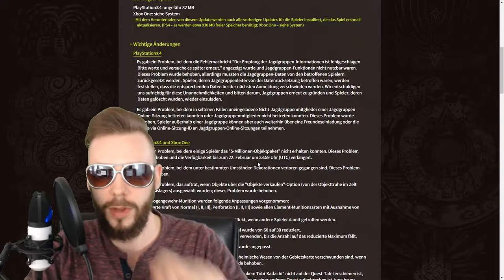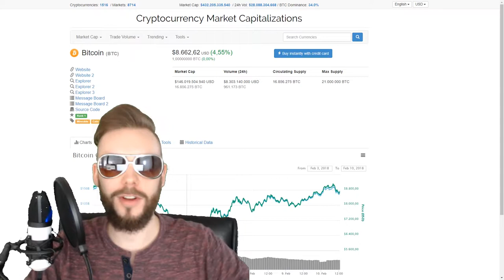Monster Hunter World Update 1.05 / 1.0.0.10, Venom Trailer | DullieTV News